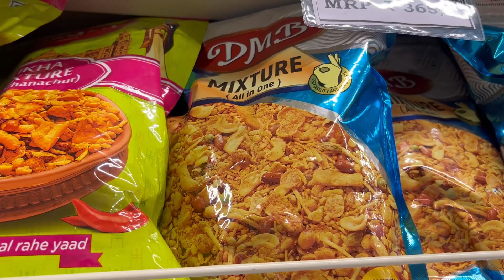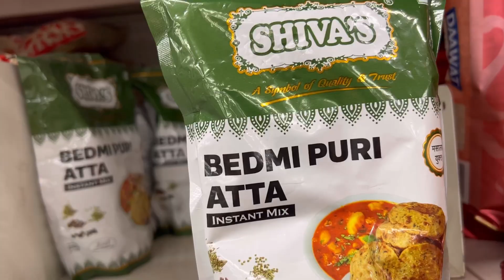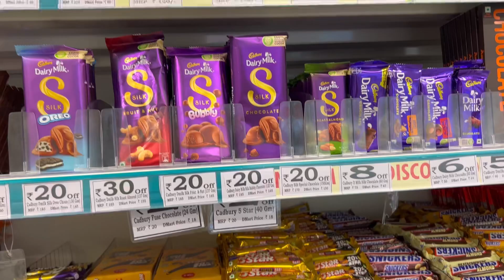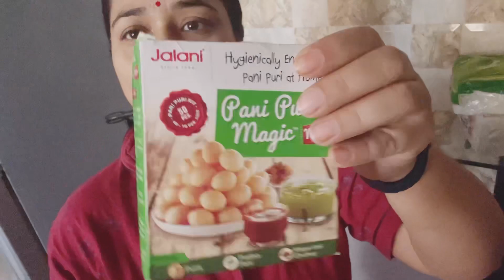Ghar ke liye Dher sari shopping 👍